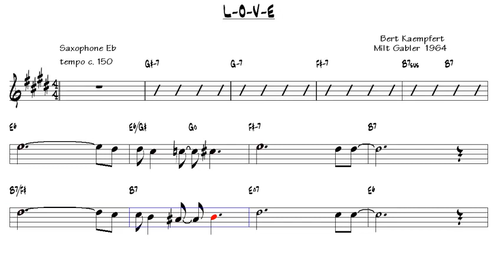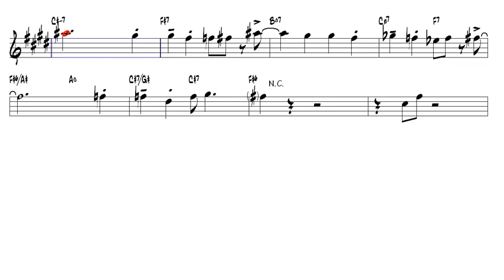L O V E Milt Gabler 1964 Alto Sax